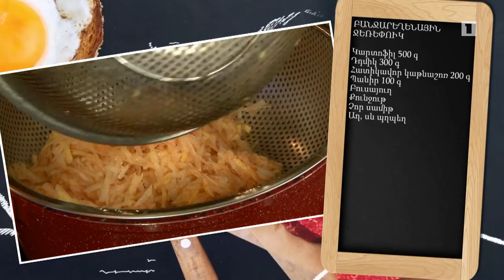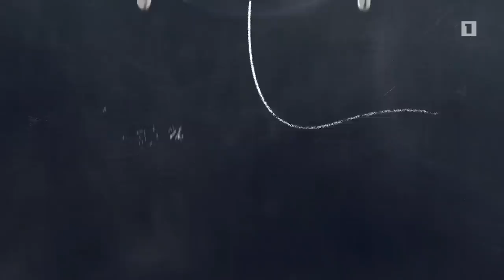Պատրաստենք միասին. «Էկմեկ» կադաիֆի